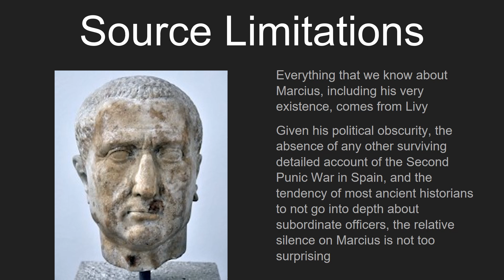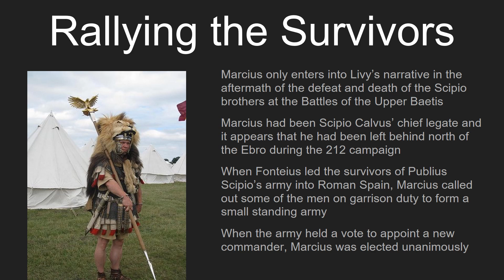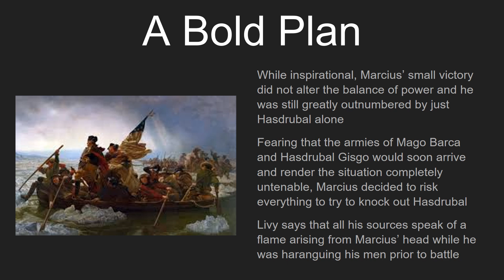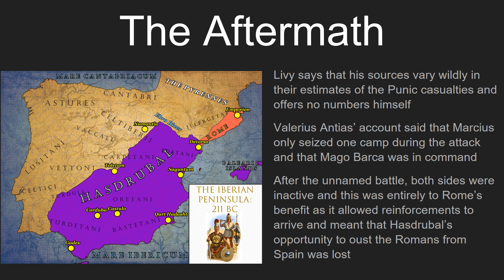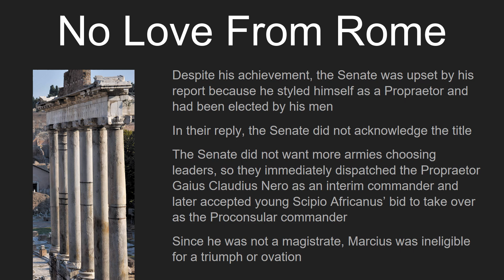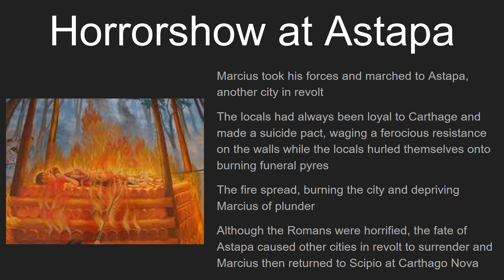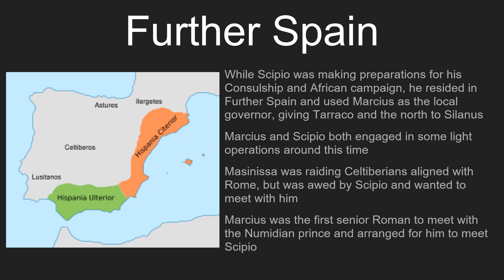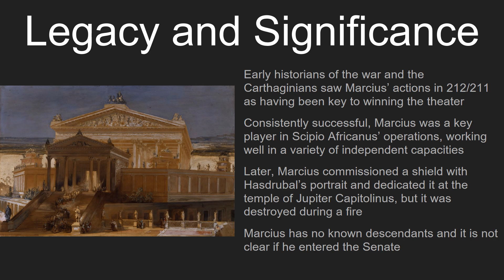Lucius Marcius Septimius, Legate ca. 218-206 BCE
One of the forgotten men among the Roman generals of the Second Punic War, Marcius single-handedly saved Roman Spain from complete ruination in the aftermath of the Battles of the Upper Baetis, before becoming one of Scipio Africanus' most important legates and helping him end the Punic presence in the area.